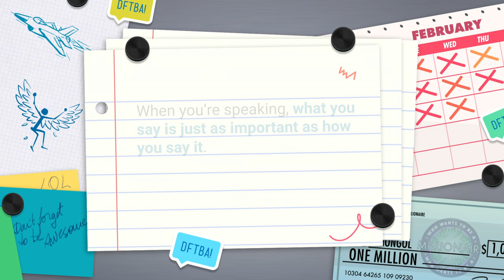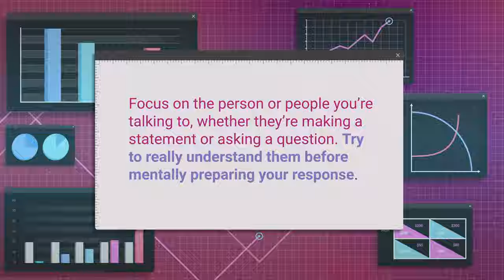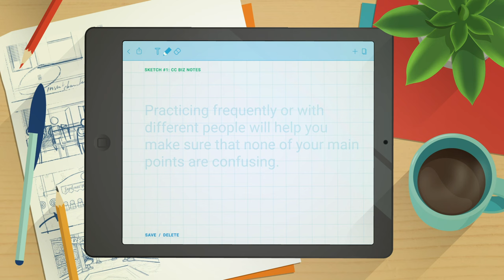How to Speak With Confidence: Crash Course Business - Soft Skills #4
Public speaking isn't easy for everyone. It can be nerve racking and even scary. But, in this episode of Crash Course Business Soft Skills, Evelyn talks to us about S.U.C.C.E.S and how we can use it to help us be prepared to speak to a group.